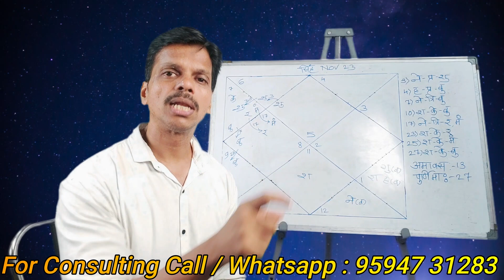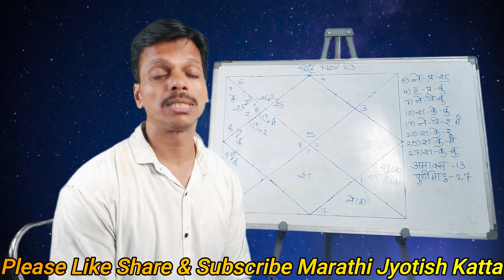Singh Rashifal November 2023